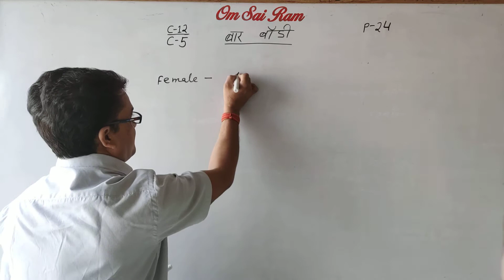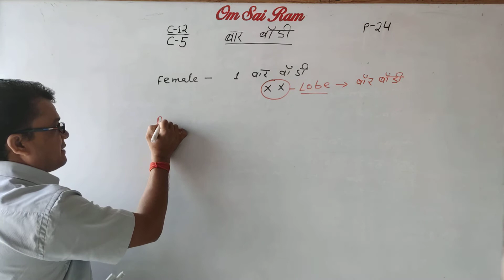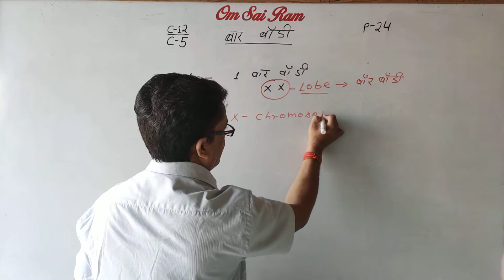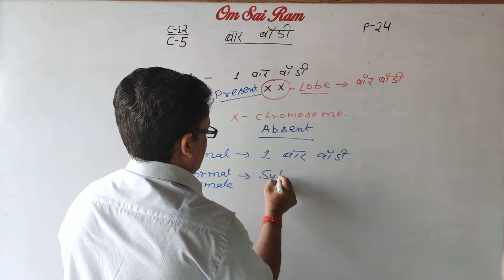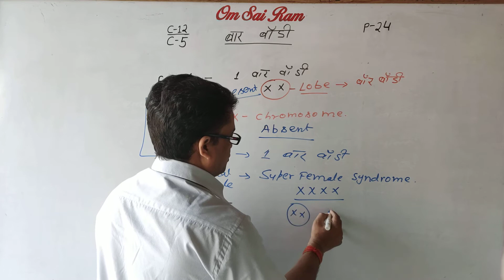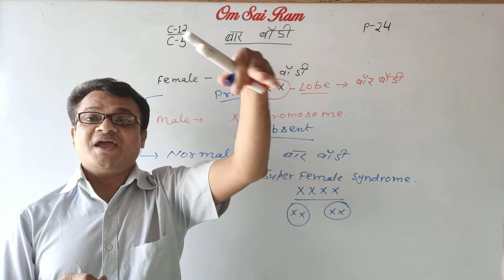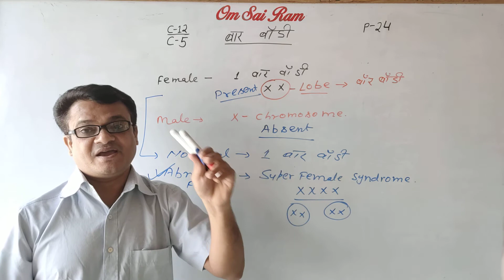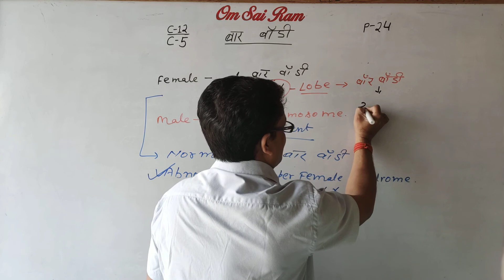Chapter-5 Class-12 biology ( P-24) Bar body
by-: Tomar sir
Chapter-: principle of inheritance and variations
Topic-: Bar body